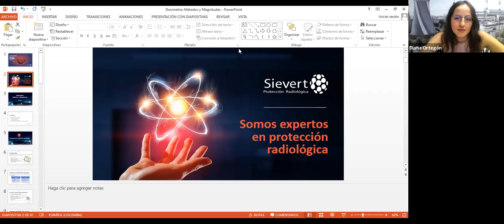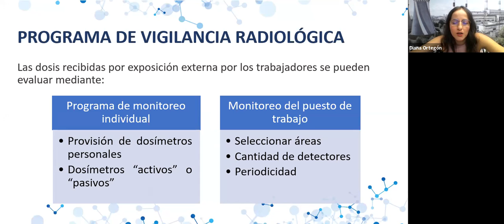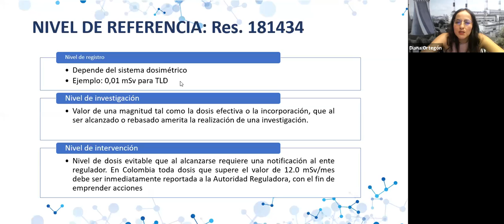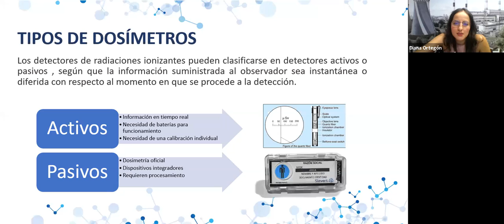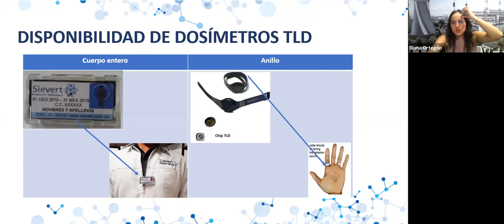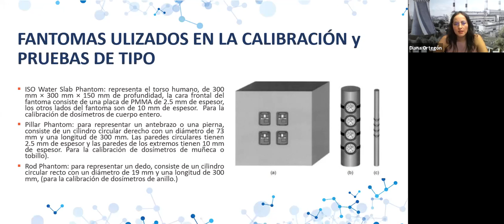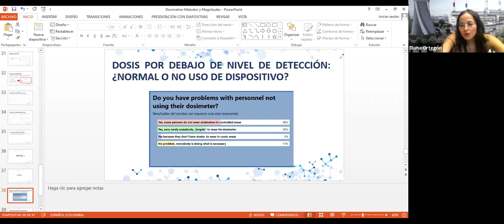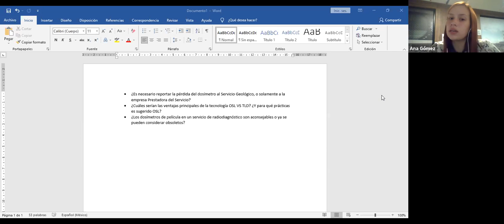Webinar Sievert: Dosimetría. Métodos y magnitudes (Diana Ortegón)